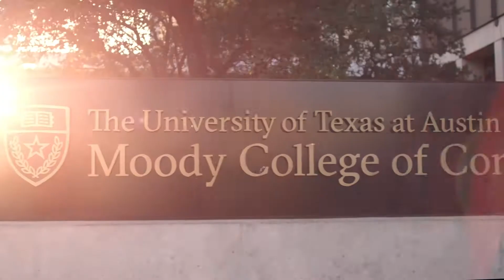The Lab Arch Rendition